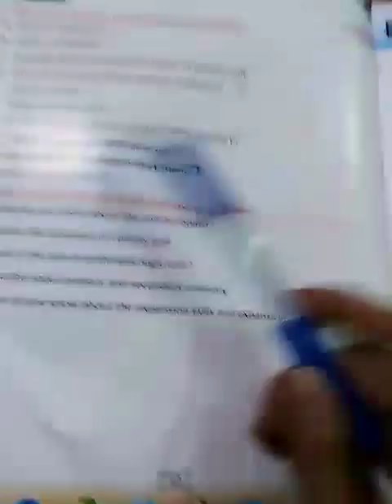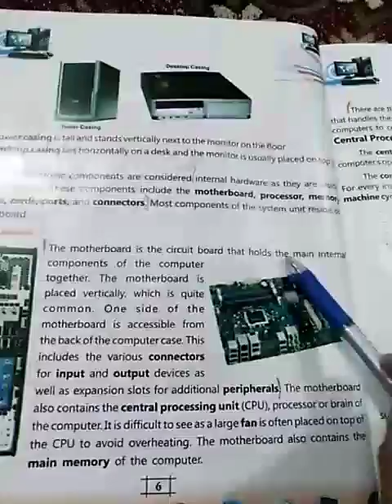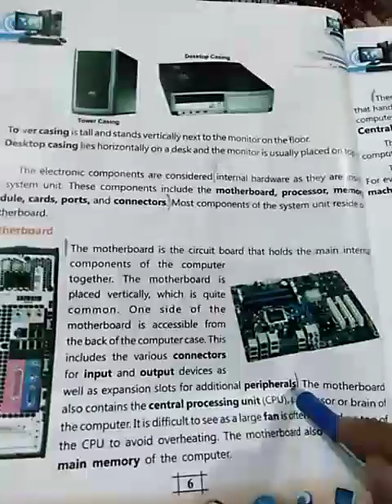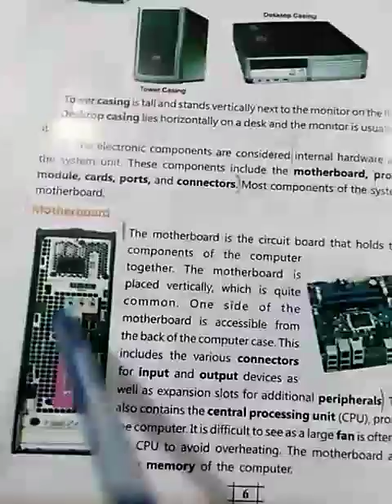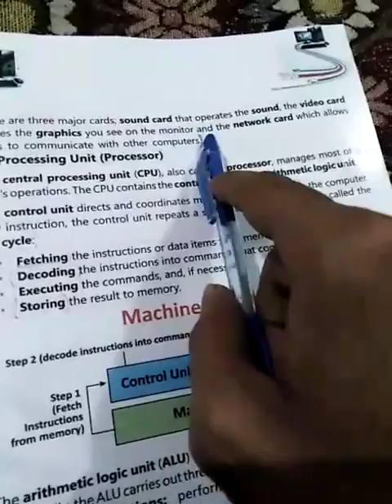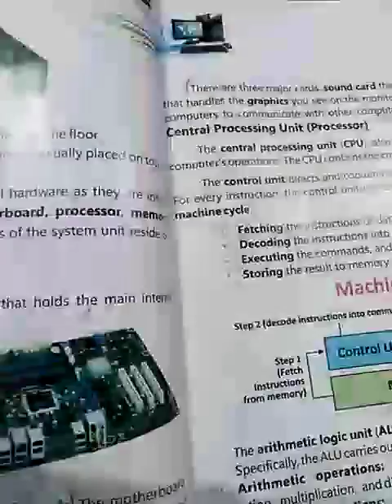G-VII COMPUTER Unit#01 , Lession-4 Q&A | Day.11